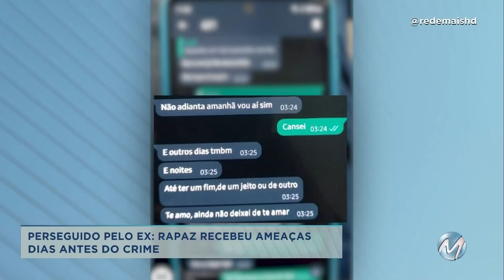Mãe pede justiça por filho assassinado pelo ex-namorado em Pouso Alegre